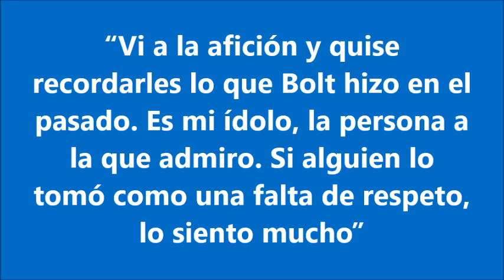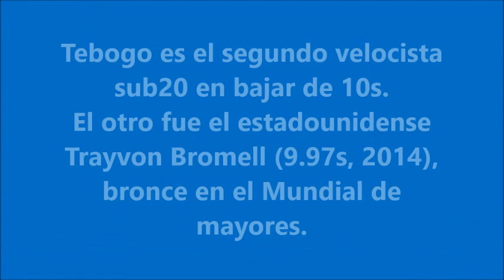Letsile Tebogo, el nuevo Usain Bolt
El nuevo Usain Bolt. Se llama Letsile Tebogo, viene de Botsuana, tiene 19 años y acaba de romper el récord del mundo Sub20 (9.91s), con show íncluido.